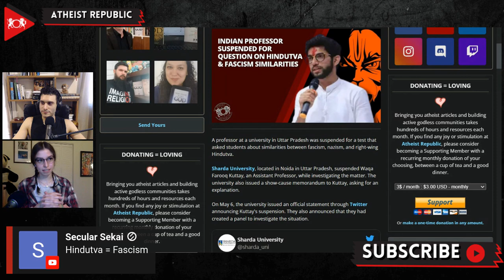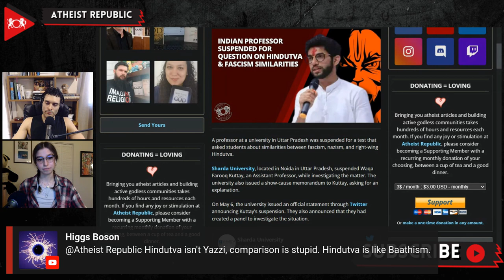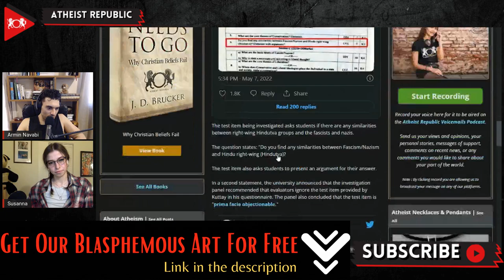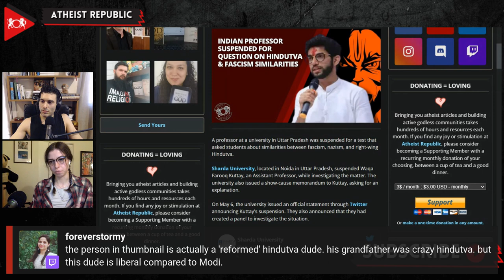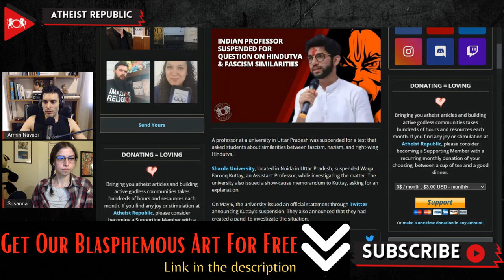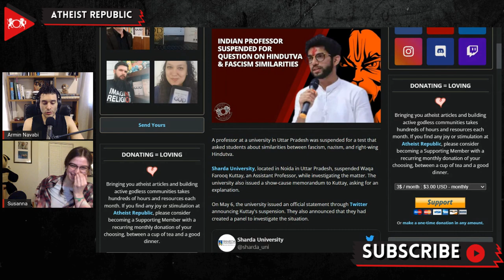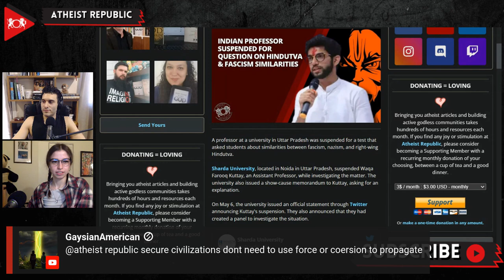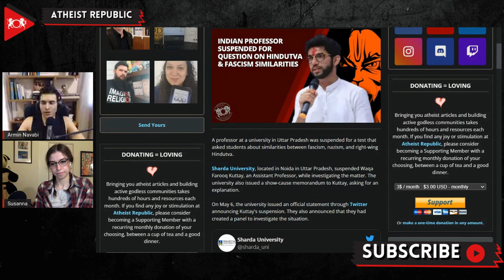Indian Professor Suspended For Question On Hindutva & Fascism Similarities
On May 6th, Waqa Farooq Kuttay, an assistant professor at Sharda University, in Uttar Pradesh, was suspended for a test that asked students about similarities between fascism, nazism, and right-wing Hindutva. The question in the test asked the students, "Do you find any similarities between Fascism/Nazism and Hindu right-wing (Hindutva)? Elaborate with arguments.” The university issued an official statement through Twitter announcing Waqa's suspension. The university's statement emphasized the possible public outcry that may arise from the issue. A source privy to the matter spoke to local media and stated that Kuttay had no intention "to hurt anybody's sentiments,” and that he had expressed an apology over the issue. The University Grants Commission (UGC), India's higher education regulatory agency, demanded an explanation from the university. Even though a spokesperson from the Sharda University mentioned that there were no complaints filed by students; UGC's statement to Sharda University contradicted the spokesperson's statement. UGC stated, “Needless to say that asking students such a question is against the spirit and ethos of our country, which is known for inclusivity and homogeneity.”

Source:
Location: India